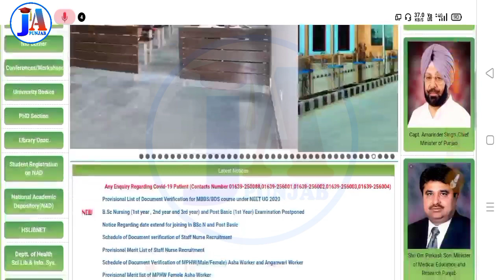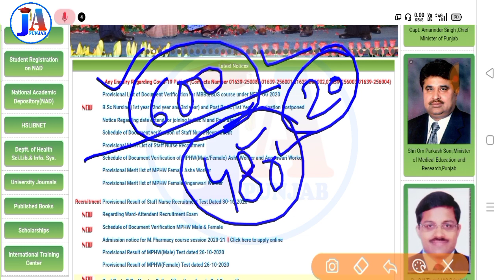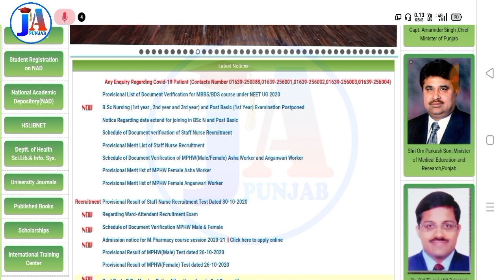Baba Farid university MPHW New notification / Bfuhs MPHW bharti News / Wardboy exam date / Bfuhs job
please like 👍 This 👆👆 effort 🙏

jobs in amritsar , free job alert punjab ,new jobs in punjab , jobs in patiala
jobs in bathinda ,   job punjab , urgent job requirement in amritsar , 8 pas sarkari job ,